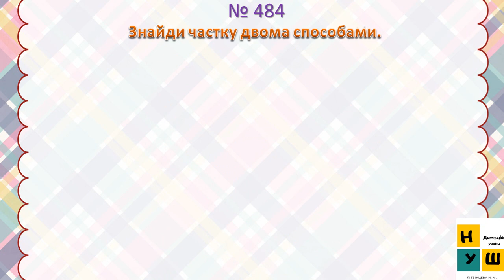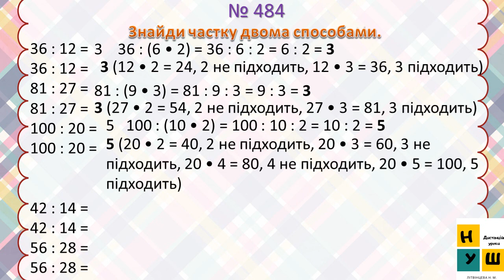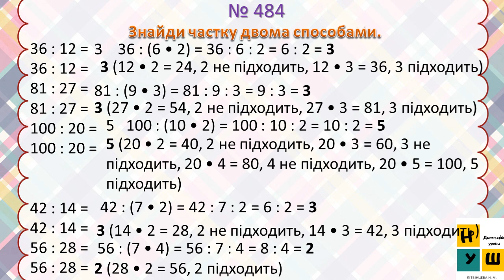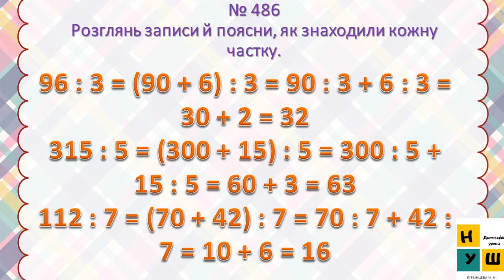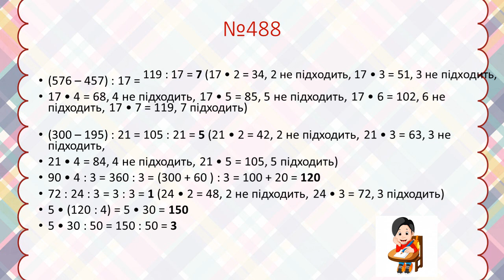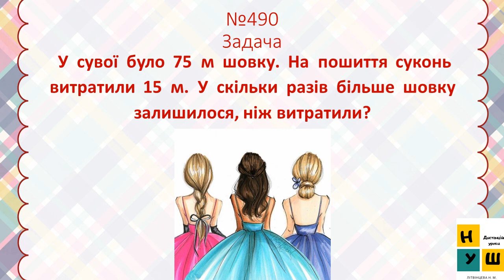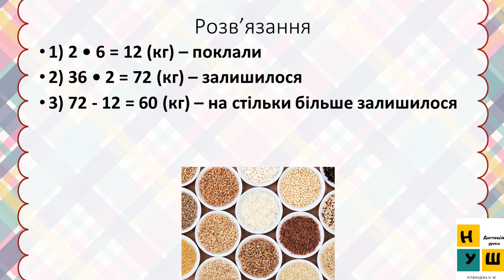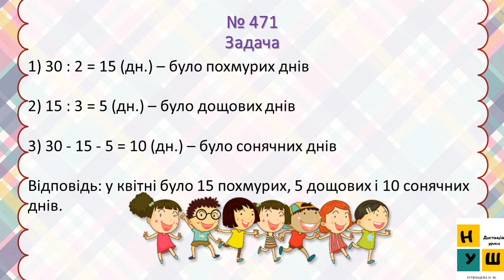Математика 131. Обчислення частки різними способами. Розв’язування рівнянь і задач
Перевірка ділення множенням. Розв’язування нерівностей. Складання і розв’язування задач за таблицею
за підручником Н.Листопад
математика 3 клас листопад нуш3